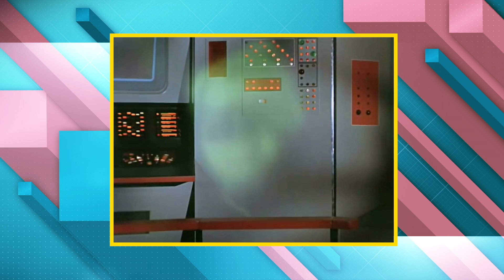Star Trek: Strange New Worlds REVIEW | 106 "Lift Us Where Suffering Cannot Reach"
This week brings an all-new review for Star Trek: Strange New Worlds, "Lift Us Where Suffering Cannot Reach" (episode 6), which the Nerdiest Prime crew discusses in detail, and Luckas regales his co-hosts with an MC Hammer dance (while sitting down). Surely not to be missed!

“Lift Us here Suffering Cannot Reach" (Season 1, Episode 06)

NERDIEST PRIME CREW:
Namir Ahmed
Luckas Cardona-Morisset
Alan O'Neill

Namir Ahmed
Most Thunderous

Aries Beats
Aries Beats - Turbo Rush (80s Synthwave Space Retro Wave)